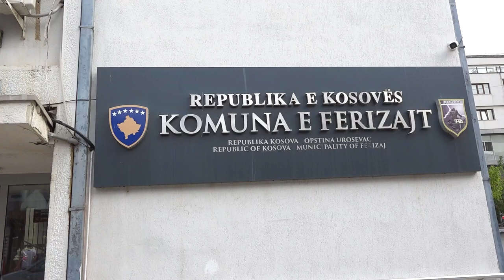Tani do të bëhet çertifikimi i produkteve në Ferizaj, qendra e vetme në Ballkanin Perëndimor